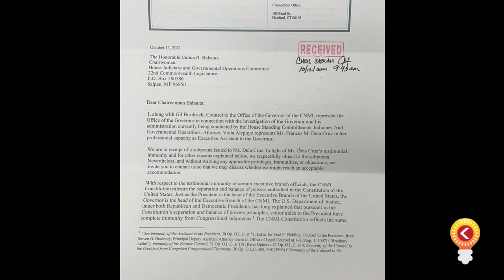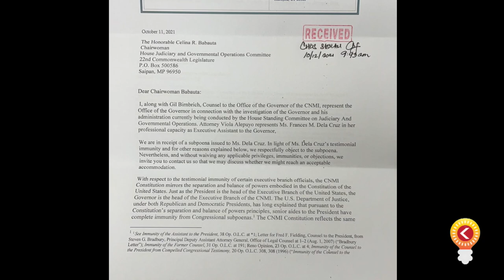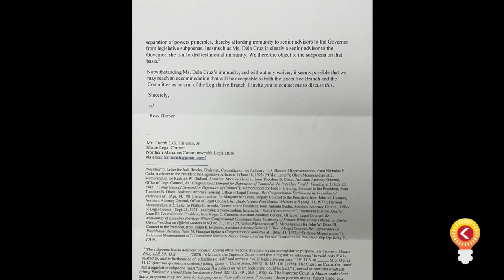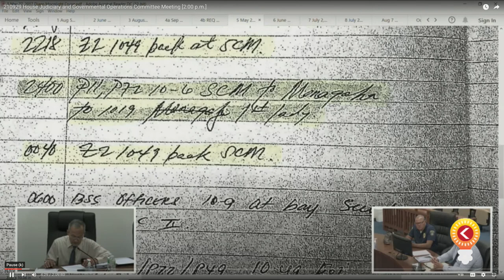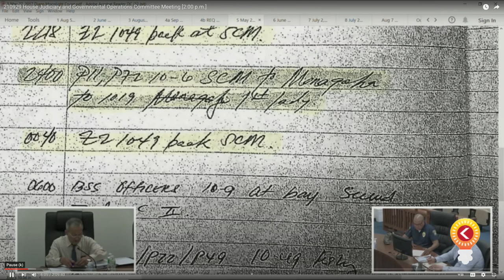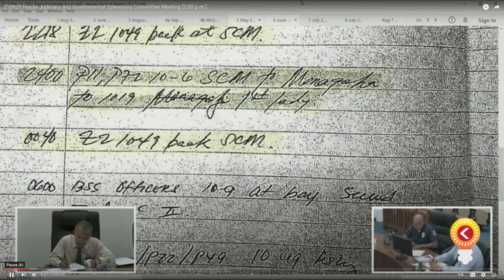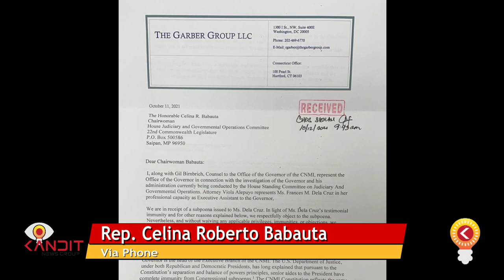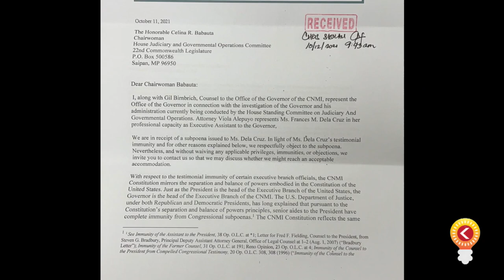Showdown in Saipan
BREAKING NEWS: CNMI Governor's lawyers invoke immunity from testifying at corruption hearings. This is a developing story.